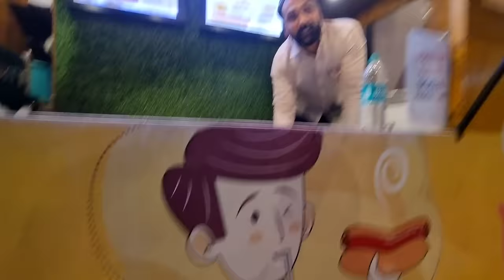Wife aur Beta Rone lag gye 🥵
Ye kya hua 🥵 Wife aur Beta Rone lag gye

funny vlogs
funny vlog
kapil sharma
funny video
gaon ki life
family vlogs
family fun
new vlog